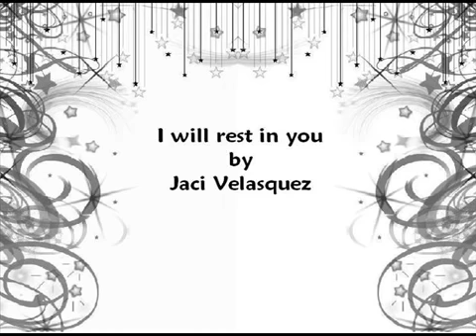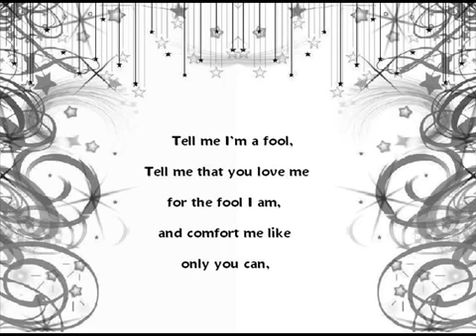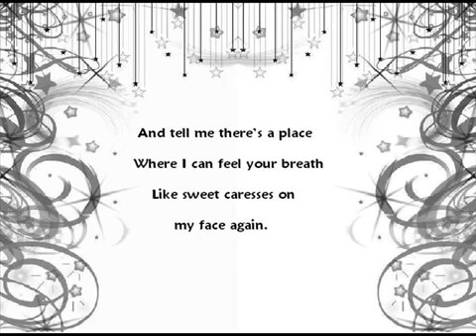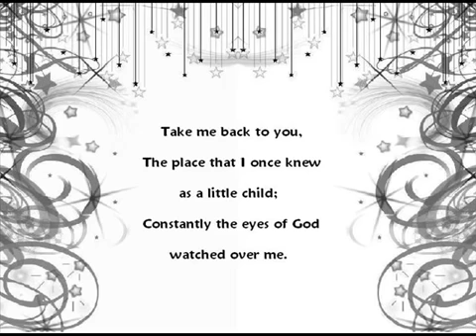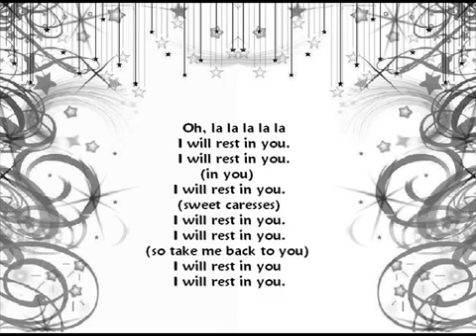February 6, 2020(1)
I will rest